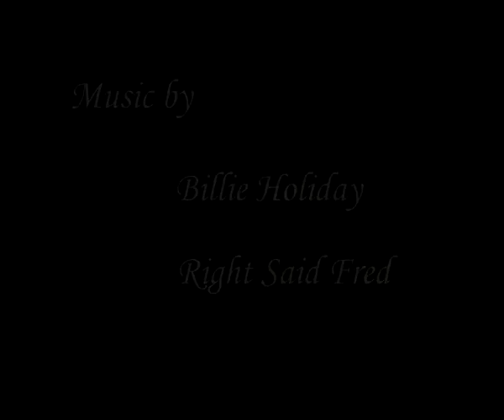Lease Of Life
my last 3D animation before i got sick of the whole process.
a lady is zapped my aliens/god and has a great time. she better watch out for that walking stick that she drops...